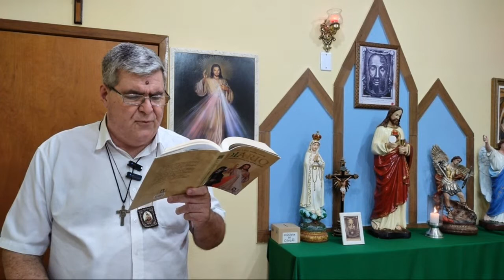TERÇO DA MISERICÓRDIA